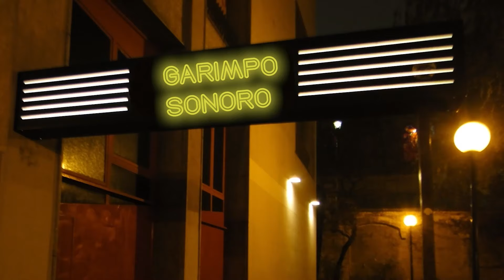ESTAÇÃO PRIMEIRA DE CARTOLA: o maior sambista do Brasil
Neste vídeo, o Garimpo Sonoro comenta sobre o álbum de estreia de Cartola, lançado há 50 anos, quando o sambista já tinha seus 65 anos. Um dos fundadores da Estação Primeira de Mangueira, Cartola está entre os maioress sambistas do Brasil.